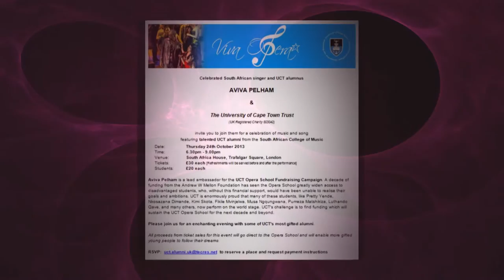Derech Eretz meets Aviva Pelham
A reflection on the life of South African opera singer Aviva Pelham. In a career spanning almost 40 years,Aviva continues to communicate and cross boundaries sharing her own particular brand of dynamic entertainment.